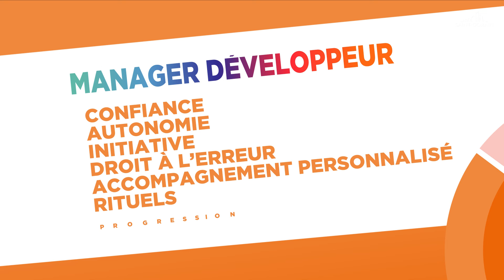Manager avec Ambition I Manager Développeur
Le référentiel managérial de Saint-Gobain Distribution Bâtiment France, conçu pour renforcer notre culture d'entreprise, repose sur 6 dimensions clés. Découvrez-les à travers les témoignages de nos collaborateurs.

Renaud BAROZ, Directeur de Site et François GIRAUD, chef d’agence, illustrent concrètement la dimension Manager Développeur, à travers des exemples tirés de leur quotidien professionnel.

📢 Partagez cette vidéo avec vos collègues et amis pour promouvoir des pratiques managériales innovantes et efficaces.

👍 Likez si vous trouvez notre démarche inspirante !